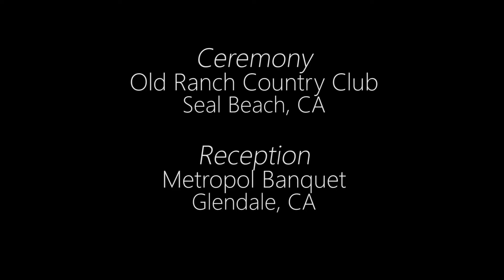Sola GoPro Adventures | Marlex Wedding 2017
Congratulations to Mary and Alex Tran!

"Rhythm is a Dancer" - Breathe Carolina & Dropgun Ft. Kaleena Zanders
"Everybody" - Backstreet Boys